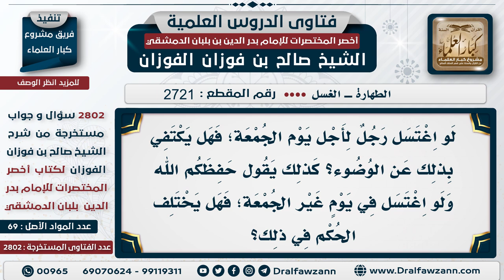[2721 -2802] هل يكفي غسل الجمعة والتبرد عن الوضوء؟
السؤال: لو اغتسل رجل لأجل يوم الجمعة؛ فهل يكتفي بذلك عن الوضوء؟ كذلك يقول حفظكم الله ولو اغتسل في يوم غير الجمعة؛ فهل يختلف الحكم في ذلك؟
الجَوَابُ: هو يتوضأ ثم يغتسل؛ فهذا هو الأفضل وهو فعل الرسول ﷺ، لكن إذا نوى دخول الوضوء مع الاغتسال واغتسل وعمم الماء على جسمه ناوياً للطهارتين؛ فله ذلك؛ لقوله ﷺ: «إنما الأعمال بالنيات، وإنما لكل امرئ ما نوى»، فتدخل الطهارة الصغرى في الطهارة الكبرى، يدخل الوضوء في الاغتسال بالنية؛ لكنه خلاف الأفضل - لو اغتسل غسلاً مسنوناً ونوى معه الوضوء لا مانع، أما يغتسل للتبرُّد لا، هذا ليس مسنون هذا مباح، اغتسل للتبرُّد أو لإزالة الوسخ أو ما أشبه ذلك؛ فهذا ما مشروع هذا مباح

للاشتراك في قناة الشيخ صالح الفوزان
سؤال وجواب من شرح أخصر المختصرات ( 2802 ) مقطع

للاستفسار والإقتراحات والدعم
رئيس الفريق
لمشروع كبار العلماء